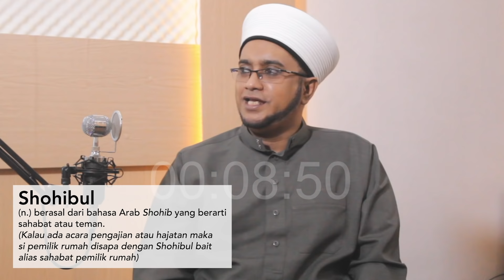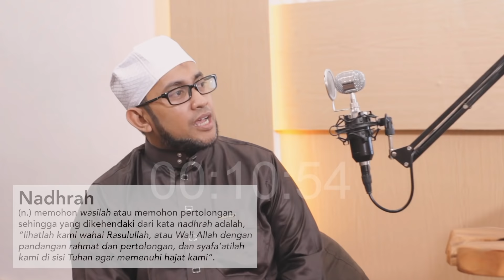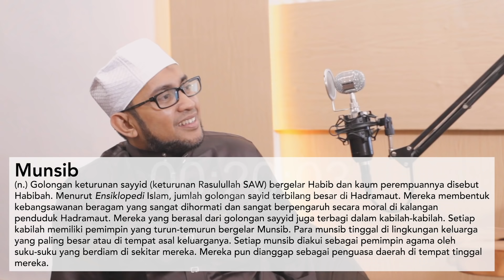PART 1 - EXCLUSIVE, DAGING SEMUA NIH, HABIB HASAN BONGKAR RAHASIANYA - Habib Abdallah Podcast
Habib Hasan bin Ja'far Assegaf bongkar semua dari awal beliau berdakwah. banyak pelajaran yang kita bisa ambil dari sosok beliau. tonton sampai habis.